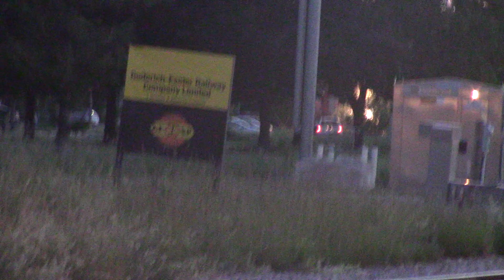CN 568 returns June 10, 2021